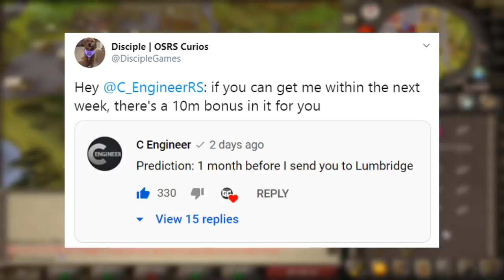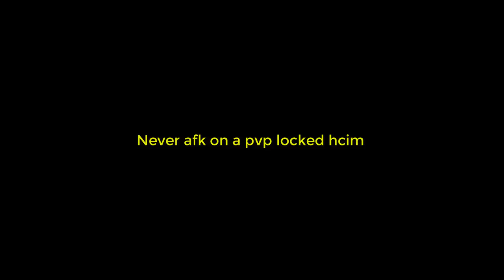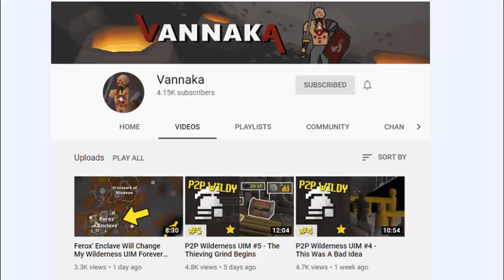I hunted all PVP World HCIMs